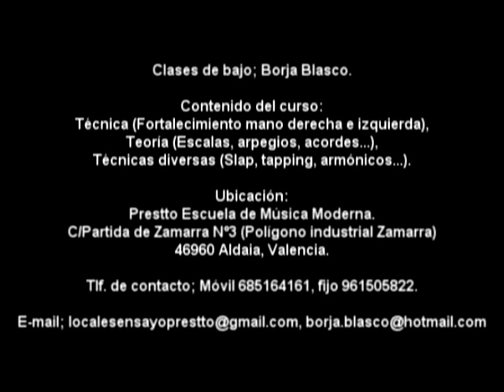Borja Blasco, clases de bajo en Prestto (Aldaia - Valencia)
Clases de bajo; Borja Blasco.

Contenido del curso:
Técnica (Fortalecimiento mano derecha e izquierda), Teoría (Escalas, arpegios, acordes...), Técnicas diversas (Slap, tapping, armónicos...).

Ubicación:
Prestto Escuela de Música Moderna.
C/Partida de Zamarra Nº3 (Polígono industrial Zamarra)
46960 Aldaia, Valencia.

Tlf. de contacto; Móvil 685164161, fijo 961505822.